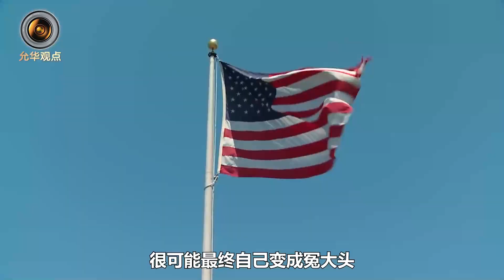靠近中巴，印軍部署約120枚“普拉雷”導彈，意圖改變邊境局勢【一號哨所】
中印剛舉行完軍長級會談並達成相應共識，印度在邊境又有了新動作，表面上看是威懾中國，其實印度還是想要收割利益
靠近中巴，印軍部署約120枚“普拉雷”導彈，意圖改變邊境局勢